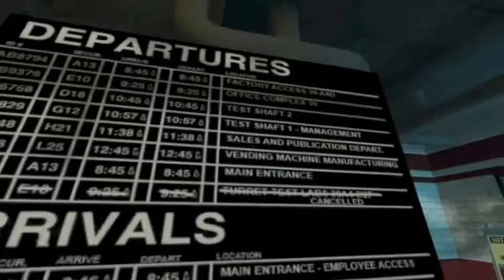Portal Stories: Mel Part 1 - 1952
Hey everybody, BlockSquad1000 here with a new Let's Play! This time, it's the all-new Portal 2 mod, Portal Stories: Mel! Mel is in for an adventure, that's for sure.